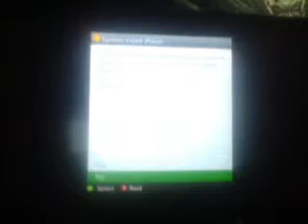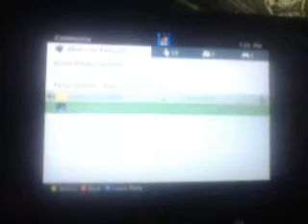lets play avatar laser wars 2